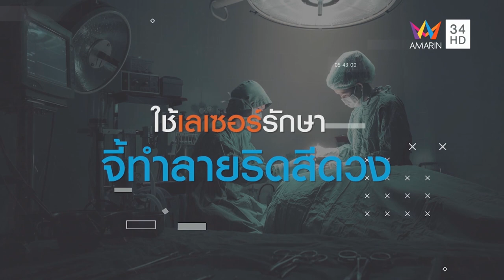ผ่าตัดริดสีดวงทวาร ไร้แผล เจ็บน้อย พักฟื้นเร็ว l รพ.เวชธานี ลาดพร้าว 111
ผ่าตัดริดสีดวงทวาร ไร้แผล เจ็บน้อย พักฟื้นเร็ว l นพ.อนนต์ ใจอ่อนน้อม
ศัลยแพทย์ทั่วไป l รพ.เวชธานี ลาดพร้าว111